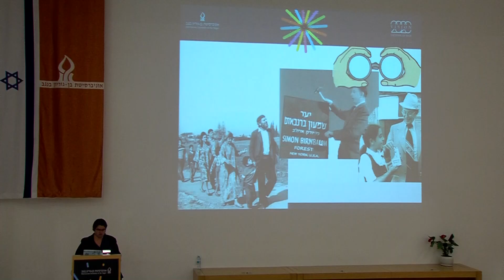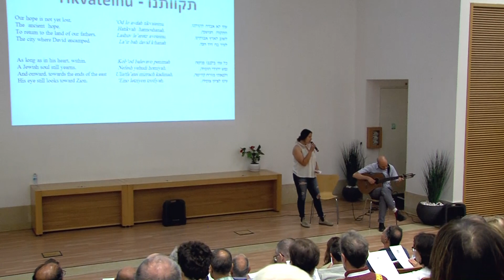Ceremony Marking the Establishment of the Center for Israel Studies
This ceremony took place during BGU's 47th Board of Governors Meeting.